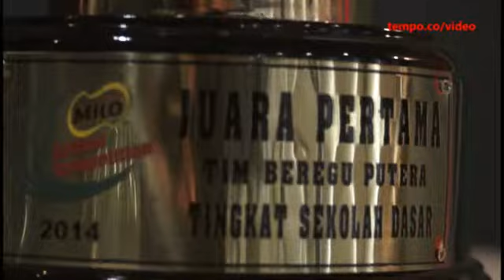Candra Wijaya Banyak Faktor Demi Lahirkan Prestasi